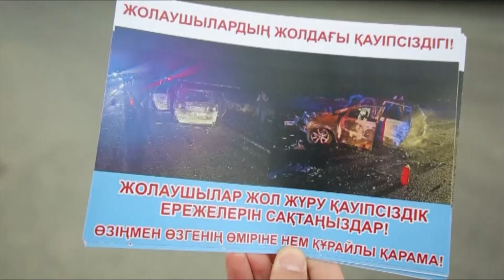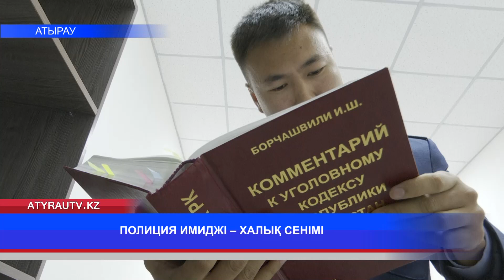ПОЛИЦИЯ ИМИДЖІ – ХАЛЫҚ СЕНІМІ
Атырау облысында биыл 226 жол-көлік оқиғасы тіркеліп, соның кесірінен 72 адам қайтыс болған. Мұның басым бөлігі - жүргізушілердің ережелерді елемегенінен, тәртіпке немқұрайлы қарағандығынан болып отыр. Тіпті, күні-түні жол күзетіп, апаттың алдын алуға атсалысып жүрген полиция қызметкерлерінің ескертуіне құлақ аспайтындар да жетіп артылады.